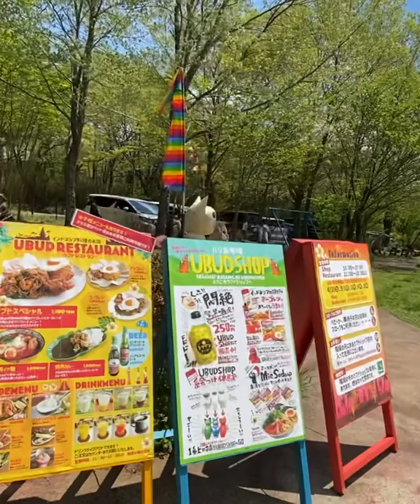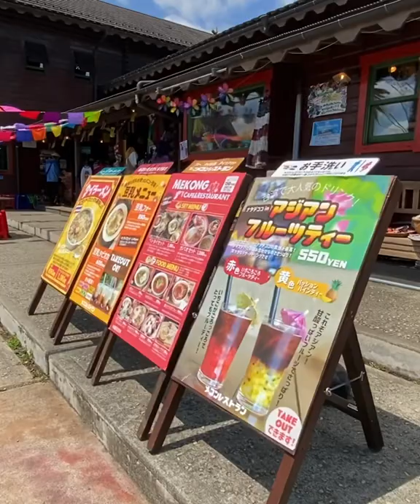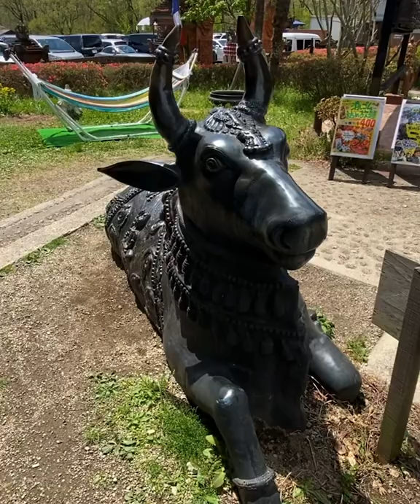Nasu Asian Old Bazaar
Crafts from Vietnam, India, Thailand, Bali, Nepal & other Asian countries plus a food court serving curries &shop and more.